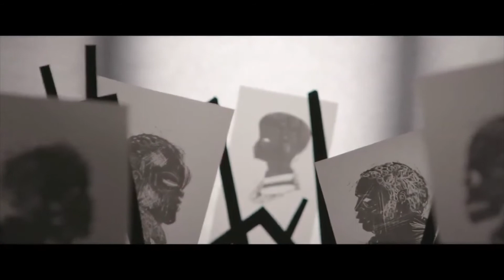《訪 ‧ 嚇》編導監製 1992 年恐怖電影《追命傳說》重啟版《糖魔怪客》(Candyman) 特別動畫短片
上映日期：2020/6/12(Hong Kong)

《訪 ‧ 嚇》編導 Jordan Peele 除了擔任監製外，也與Win Rosenfeld 共同執筆劇本，《Little Woods 》導演Nia DaCosta 執導，並由《水行俠》Yahya Abdul-Mateen II 主演。

故事簡介

環球影業榮譽發行，《訪．嚇》《我們．異》最猛料金像大導演佐敦比爾（Jordan Peele）重磅監製，全新驚嚇鉅作《糖魔怪客》(CANDYMAN) 以 1992 年同名恐怖cult片王和短篇小說The Forbidden為藍本，血淋淋都市傳說猛鬼殺人魔 Candyman，將於今年暑假震撼重出江湖！

從很久以前起，芝加哥貧民區內一直流傳著Candyman鬼故事 —— 大家只要對著鏡子呼喚 5 次他的名字，就能召喚真身，駛出尖鈎手絕技殺人！時至今日該區已今非昔比，成為年輕型人聚居地，吸引到視覺藝術家安東尼和畫廊主管女友搬來區內豪宅。安東尼事業停滯不前，偶然機會下遇上一位神秘舊居民，聽到關於 Candyman 駭人經歷真相！安東尼視之為最爆炸的創作靈感，更著了魔般繼續追查鬼傳說，愈挖愈深，理智盡毀，血咒命運一發不可收拾...